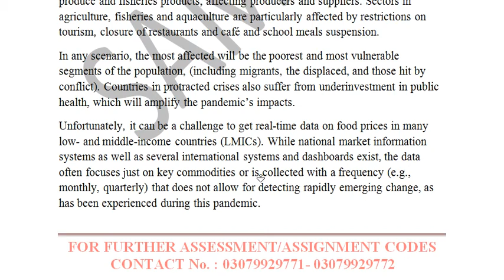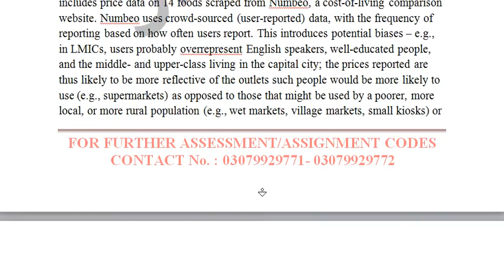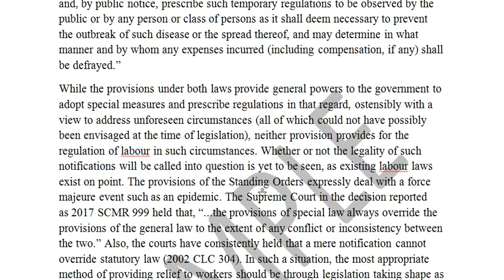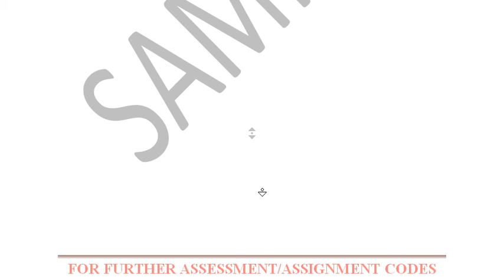Aiou Solved Assignment (5001) ETA Sample Autumn 2019